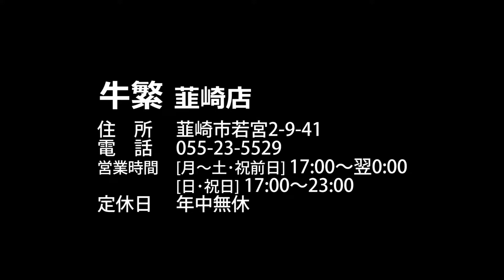牛繁 韮崎店【PORTA】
【牛繁 韮崎店】
食材にこだわったおいしい焼肉をリーズナブルに頂けるお店。ご家族連れはもちろん、お一人でも大歓迎！注文はタッチパネルでラクラク♪こだわりの備長炭で焼肉を堪能してみては♪